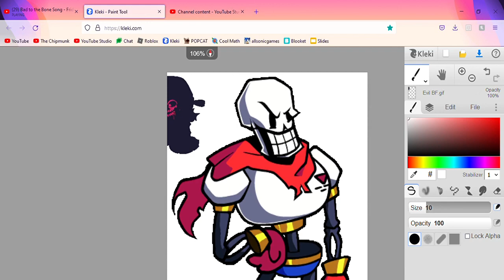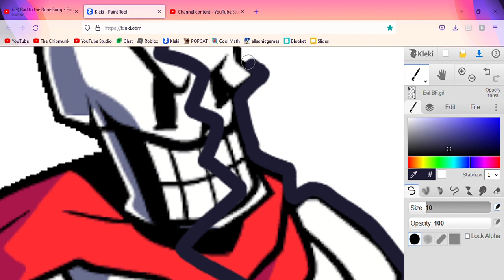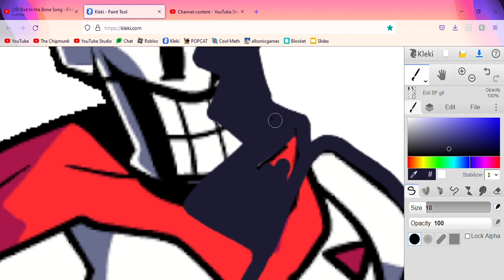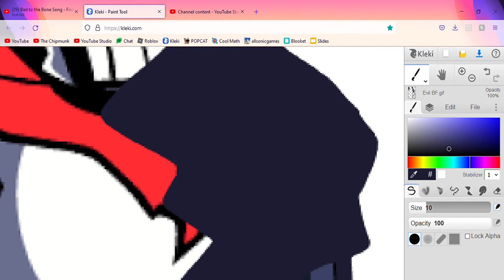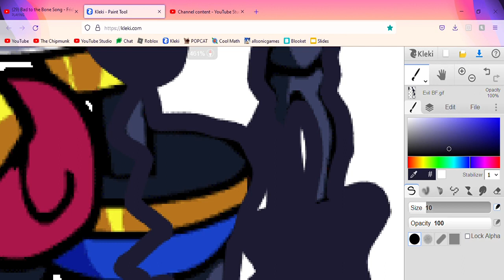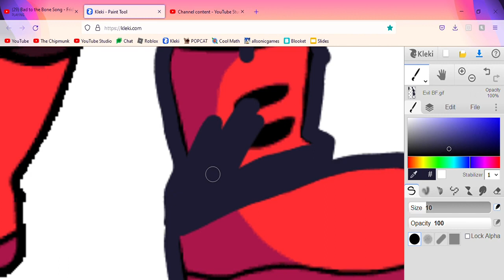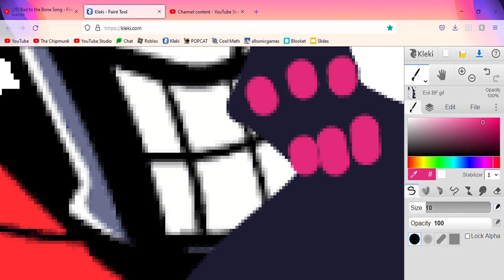Corrupting Papyrus - Indie Cross